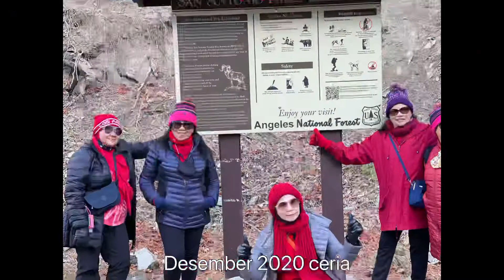Desember ceria 2020 MT San Antonio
Desember 2020 ceria hiking mountain baldy bersama temen temen ,salam sehat